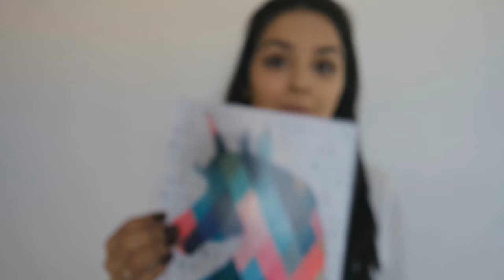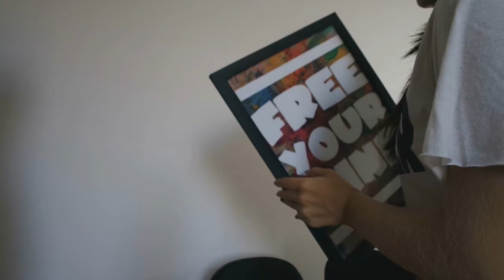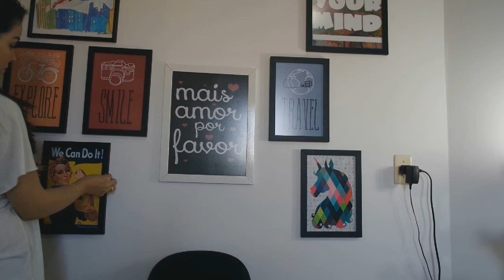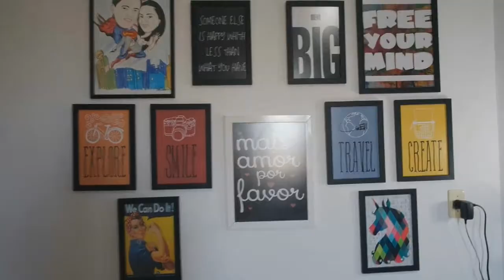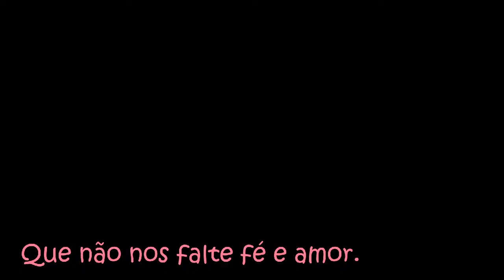Decoração do quarto com quadrinhos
Olá pessoal, td bem?
A imagem 20 x 30 R$: 3,50 e a 30 x 40 R$:5,00 e as molduras 20 x 30 R$: 20,00 e 30 x 40 R$: 30,00.
Fiz as imagens Grafica Novo Design  e os quadros na vidraçaria do Salgado. E a caricaturas vocês acham no face Rapha caricaturas.
Diz que tá que fica, haha